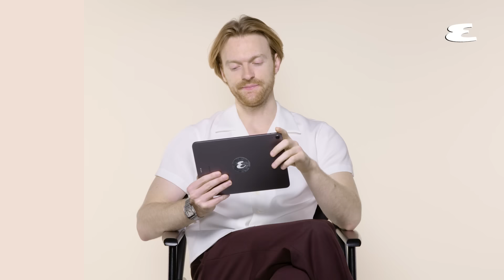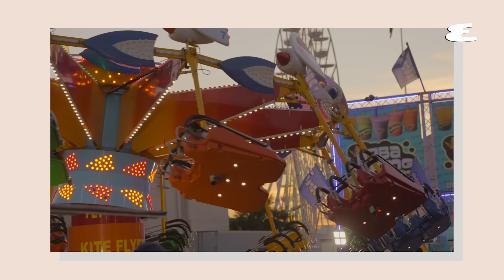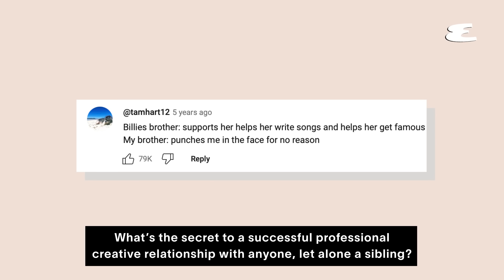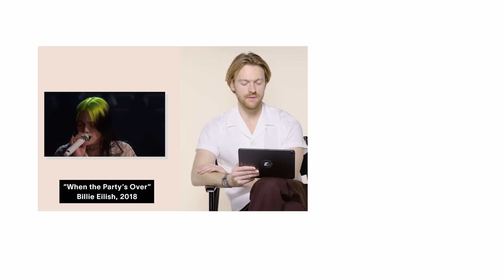Finneas Talks Billie Eilish and New Music | Explain This | Esquire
Finneas explains to us the origins of his career and how writing songs for his sister Billie Eilish changed both of their lives. He takes us through the writing process of his new album "For Crying' Out Loud" and how it's differed from past albums, working with Billie or other artists, or writing for a soundtrack like James Bond or Barbie. Plus, he talks about some iconic moments of his career like hanging out with Joe Biden at the White House or QuestLove seeming to flip him off.